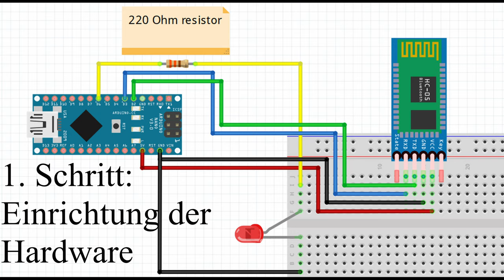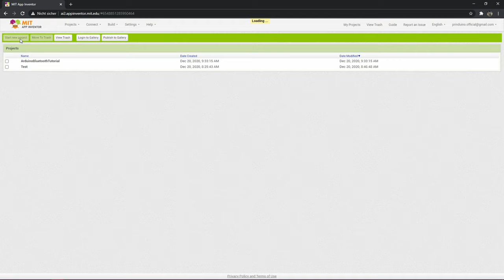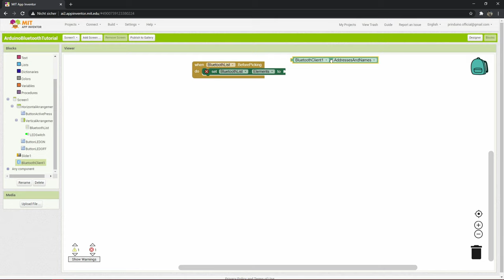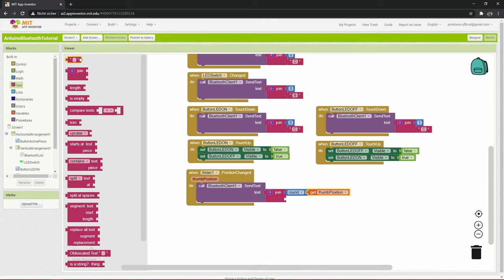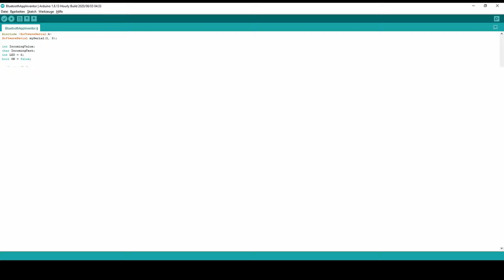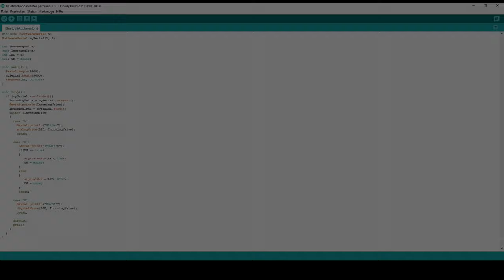Arduino über ein Bluetooth Modul und eine Handyapp steuern (HC-05 und MIT App Inventor 2)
In diesem Video erfährst du, wie du den Arduino über ein Bluetooth Modul (HC-05) und eine Handyapp steuerst. Die Handyapp wird mit dem MIT App Inventor 2 erstellt.

00:00 Intro
00:21 Enrichtung der Hardware
01:50 App für dein Handy programmieren
05:45 Code für den Arduino schreiben
07:26 Ergebnis
07:58 Outro